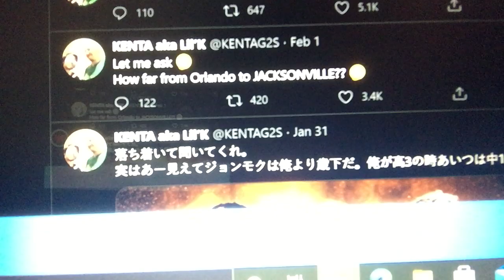KENTA AT AEW?!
Kenta is here boys lets go!!!

Kenta VS Moxley is going to be awesome man! Hope Mox can handle taking care of Kenta first before he comes after Omega!